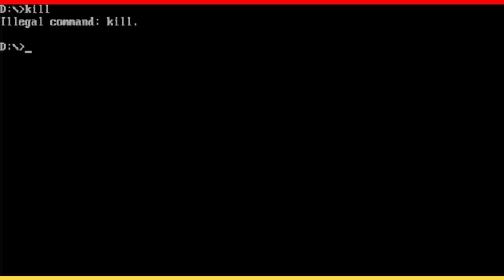Sammy's Science House Finale - Mark F*cking Loves This Game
We come to the end of our journey through Sammy's Science House by being forced to make toys in the "proper" way, and pretending to care about nature.